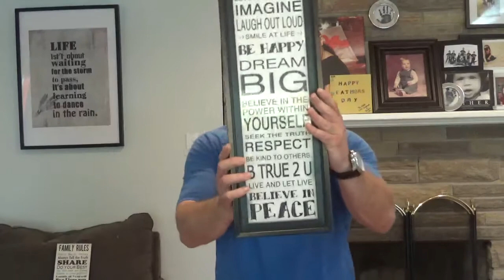How I Healed My Eyesight Naturally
Learn how Cameron went from not being able to see his toenails all the way to getting the green light on being able to drive again.

By maintaining his impressive daily regimen, he's able to activate his neuroplasticity and help his brain heal.

After Cameron's near death experience, his extensive brain injuries left him with prosopagnosia (face blindness) and other visual impairments. He had excellent hand and eye coordination before the accident, but that was all taken away along with his sense of identity. He could only see half of letters and numbers and everybody looked like an alien to him.

However, the brain is an amazing organ and it has such great capacity to self-heal. Cameron has been avid with his exercise routine, meditation, hobbies, positive affirmations, yoga, and his diet.

"LET'S ALL HEAL TOGETHER."